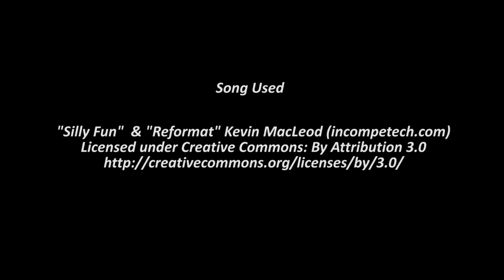Shiny Zapdos on FireRed! LIVE on Twitch! WSHC 2015!!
WARNING LOUD VIDEO!

This trio is almost complete! I am so happy I got this on stream! I had been making sure to only hunt it live in hopes that this would happen. Just like all of my 3rd Generation Pokemon I had a little trouble catching it but I am glad despite the chats request that I did not master ball it.
On to Moltres!